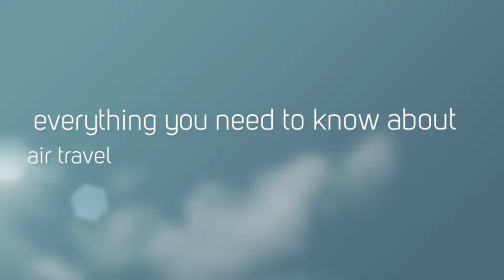Air Travel Part 2 by Outdoor Vital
Reviewed: ★★★★★

The Tips For Air Travel With Infants You Need To Know

Plan Your Island Getaway With Air Travel Tips To Hawaii